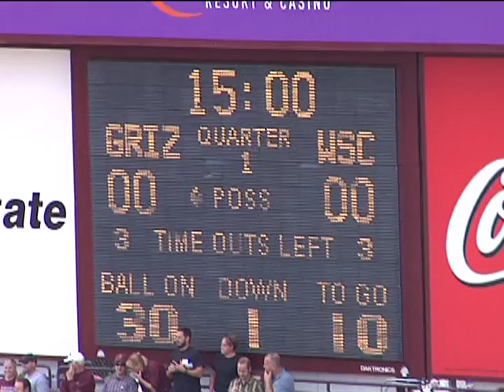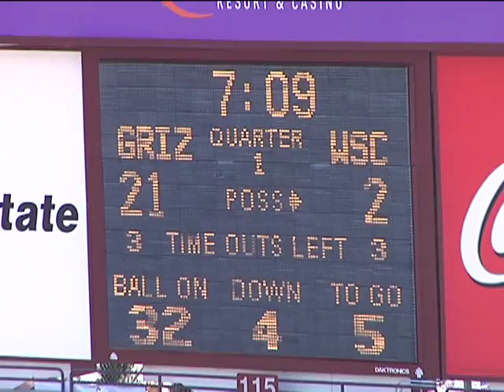PETER NGUYEN HIGHLIGHT